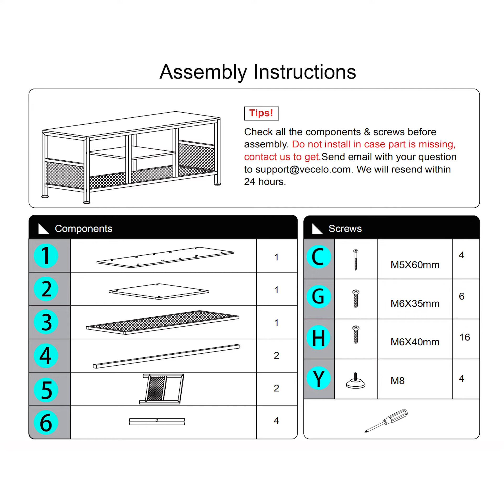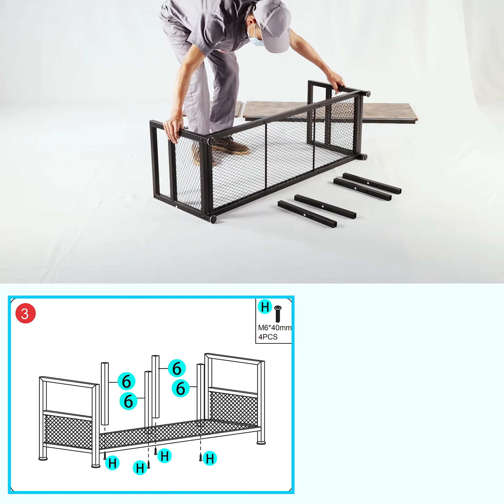Assembly of VECELO Entertainment Console TV Cable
SKU: KHD-DX-TV01
Simple industrial-style design. Large Top panel holds up to 50-inch flat-screen TV.
Sturdy metal frame and high-strength composite wood ensure high stability of the TV cabinet.
The shelves on this TV stand offer you the storage space you want in your living room.
Easy to assemble. Assembly manual and hardware Pack included and a customer care team ready to answer any questions you may have.